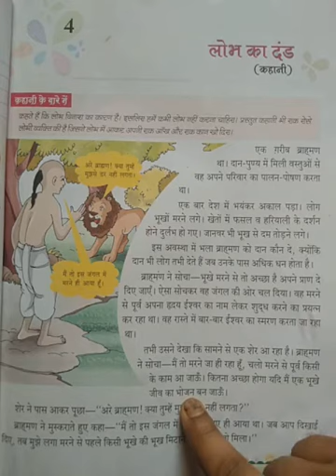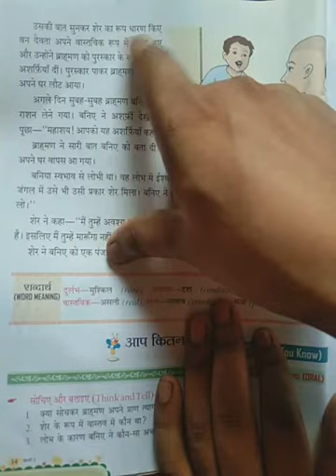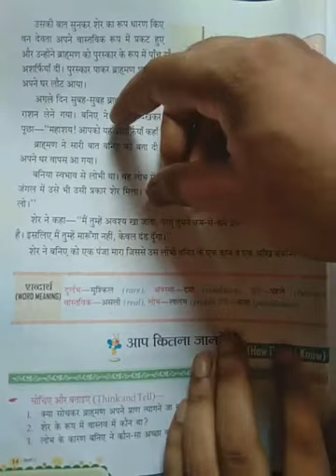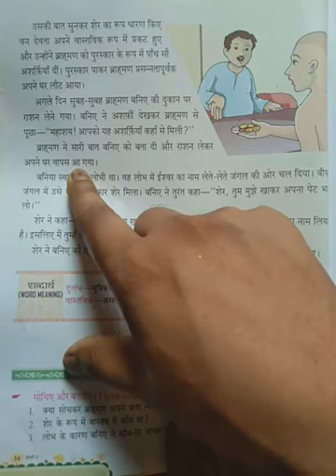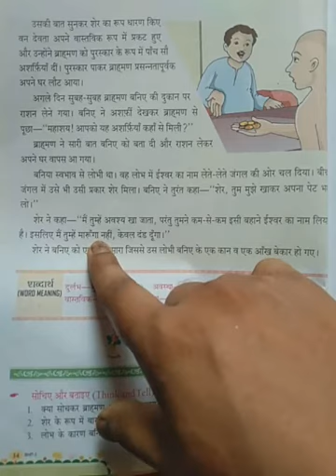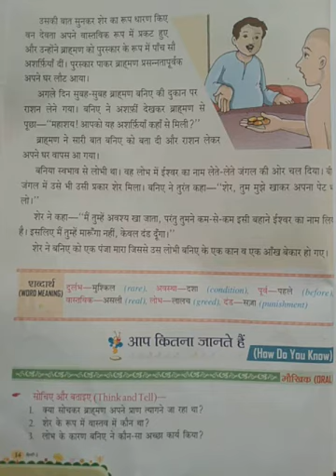लोभ का दंड (कहानी)Sub.- Hindi, Chapter- 4